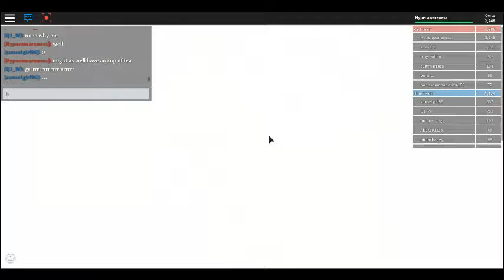Event - Summer Games 2016 - Dodgeball - alexnewtron - Playthrough - Part 3/End